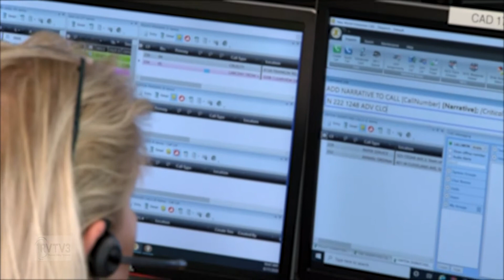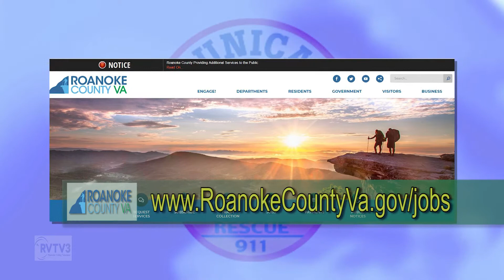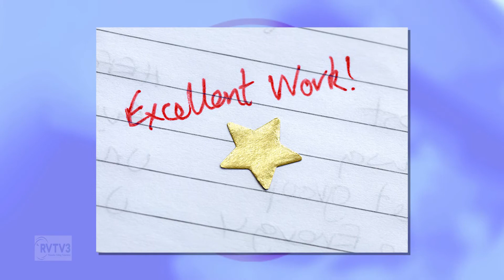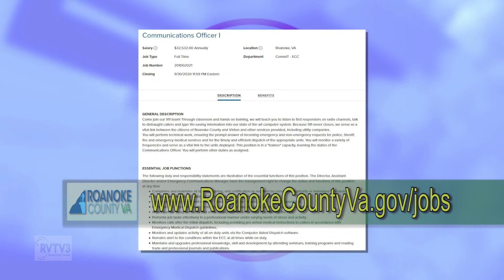ECC Recruitment September 2020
Learn more about our hiring process, training, and what it takes to join the "Thin Gold Line" as a Communications Officer in Roanoke County's Emergency Communications Center.